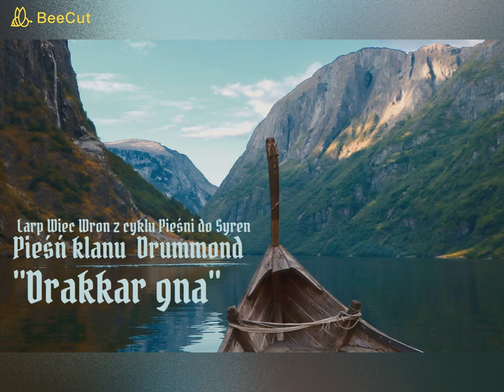"Drakkar Gna" pieśń ze Skellige - larp Wiec Wron z cyklu Pieśni do Syren/ Songs to Sirens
Materiały pomocnicze na larpa „Wiec Wron” (The Crows’ Moot) z serii „Pieśni do Syren” („Songs to Sirens”). Ich autorami są organizatorzy i uczestnicy naszej gry.

Kolejna pieśń w wykonaniu klanu Drummond. Jest co śpiewać na Wiecu!

Tekst: Sebastian Słabosz
Melodia i wykonanie:  Arkadiusz Ciesielski, Karolina Ciesielska, Aleksandra Śladowska, Adrianna Bogdanowska, Albert Andrzejewski, Dawid Zadrożny, Maciej Lipiński

TEKST:

Hej! Ha! Drakkar gna
Na pokładzie Ty i ja
Hej! Ha! Wiosła w dłoń
Łódź przecina morską toń

Hej! Ha! Naprzód wraz
Na wyprawę przyszedł czas
Hej! Ha! Gardeł chór
Słychać wiatru głośny wtór

Hej! Ha! Wicher dmie
Wieje w żagle, okręt mknie
Hej! Ha! Tarczy rant
Ramię w ramię siostra, brat

Hej! Ha! Głodni krwi
Zapukamy do twych drzwi
Hej! Ha! Topór, miecz
Znów popłynie gęsta ciecz

Hej! Ha! Wielki łup
Znamy dobrze walki trud
Hej! Ha! Bęben grzmi
Nie podarujemy ci

Hej! Ha! W rogi dmij
Głowy pospadają z szyj
Hej! Ha! Miodu dzban
Ruszymy znów w śmierci tan

Hej! Ha! Woj czy król
Wszystkich w kościach łamie ból
Hej! Ha! Lecz to nic
Z przodkami będziemy pić

Hej! Ha! Rozbrzmi pieśń
Sławić będzie naszą cześć
Hej! Ha! Stali trzask
Obudzi jutrzenki brzask

Hej! Ha! Słońca żar
Nowego dnia niesie dar
Hej! Ha! Śnieg i mróz
Przepowiednie, masa wróżb

Hej! Ha! Szczyty gór
Pieje w dali Złoty Kur
Chwała Drummond po wsze czas!